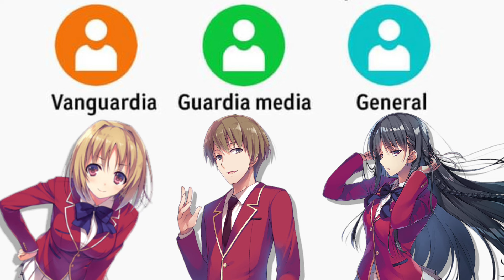🔥Kiyotaka DESEA a ALGUIEN!!😱 | RESÚMEN Cap. 2 Vol. 23 [Classroom Of The Élite] DamiánAF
↘️↘️↘️🌟Léeme🌟↙↙↙

Hola a todos y bienvenidos a un nuevo video, Soy Damián de Top Animes y en este video les presento, El Resúmen Completo del Capítulo número 2 del Volúmen número 23 o también conocido como el 12 del Segundo Año de las Novelas Ligeras de Classroom Of The Élite.